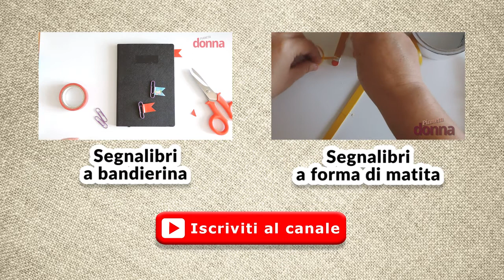Decorazioni per dolci a forma di cuore - Tutorial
Ecco un tutorial semplicissimo per realizzare decorazioni a forma di cuore da usare come topping di muffin o altri tipo di dolci